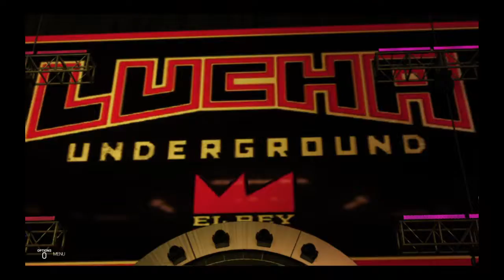WWE 2K19 Brandon Guerrero World Tour ep54: Johnny Mundo | Lucha Underground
WWE 2K19